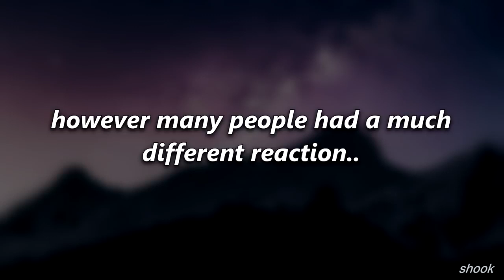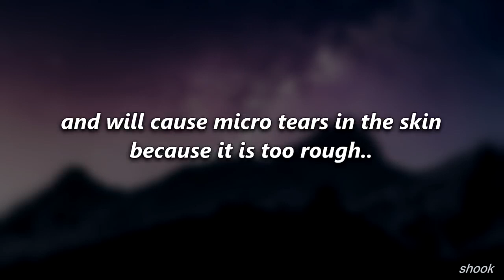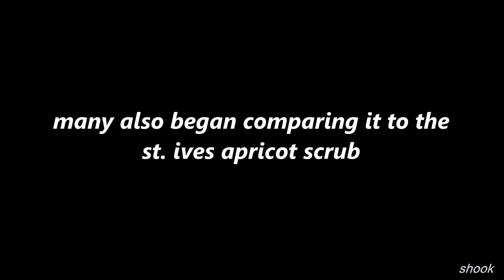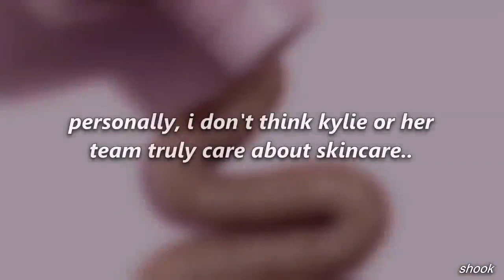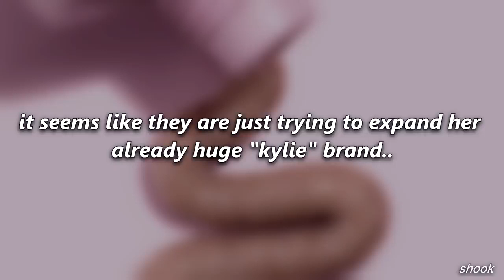Kylie Jenners new skincare line causes controversy has some people Shook!/Kylie's Walnut Face Scrub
The content contained in this video is available under the Creations Commons attribution-sharealike license V 3.0
unless otherwise stated the work is attributable to @ Shook